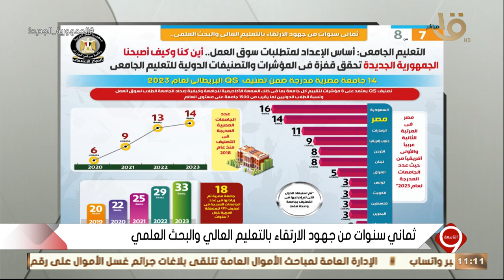التاسعة | أين كنا وكيف أصبحنا؟.. 14 جامعة مصرية مدرجة ضمن تصنيف QS البريطاني لعام 2023